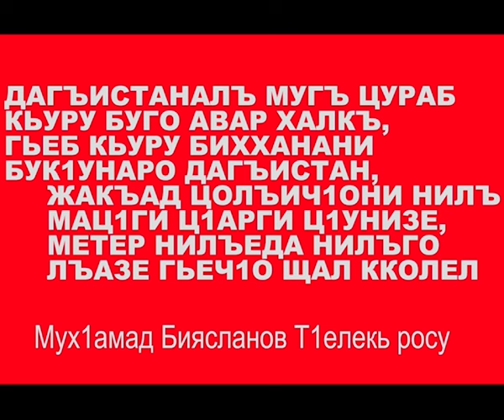АРХИВ. ТВОРЧЕСКИЙ ВЕЧЕР НАРОДНОГО АРТИСТА РД МАГОМЕДТАМИРА СИНДИКОВА